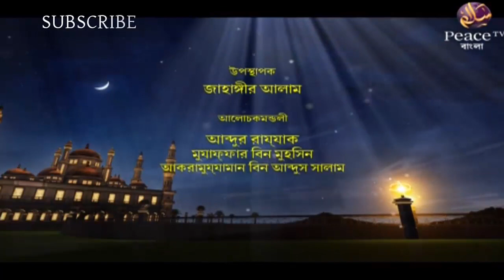১৩. আকীদা। গ্রুপ আলোচনা